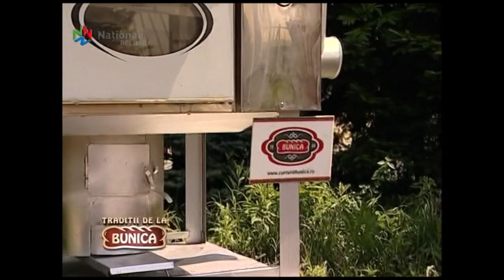Maria Filip - Am plecat de acasă ,dintr-al meu sătuc